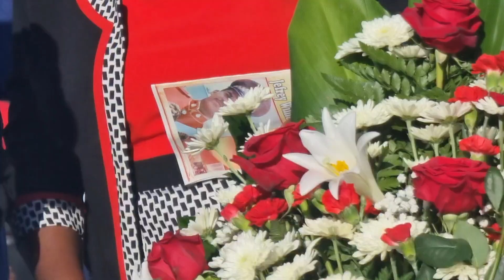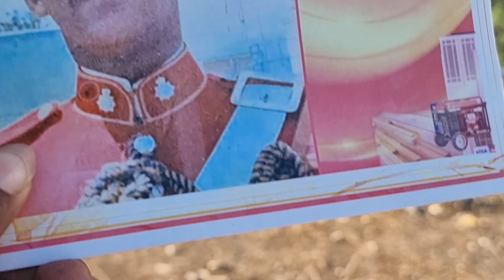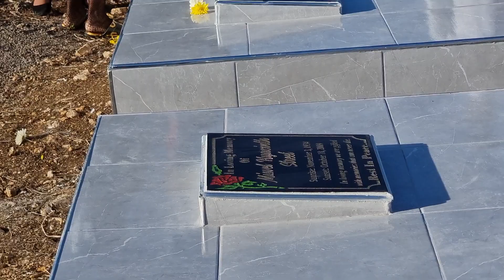Internment: Keith Hall, St.Catherine Witter & Sons Funeral Home.